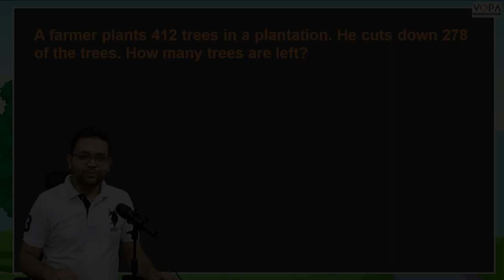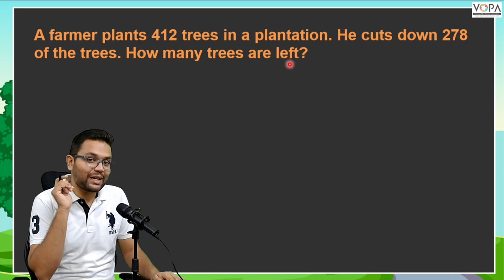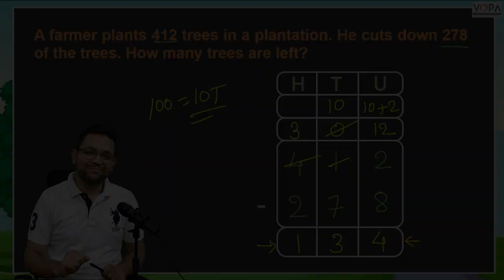3rd | Mathematics| Solution Word problem 2 | V-School | Ch- Subtraction by Borrowing